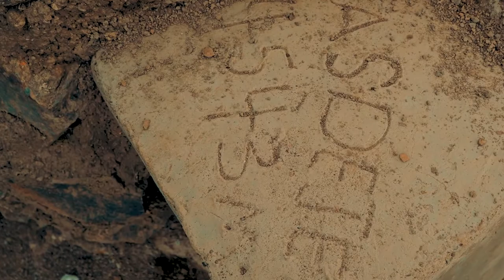Artiste Chachi Tadesse Climbs Ras Dashen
Renowned Ethiopian reggae artiste, Chachi Tadesse, climbs Ras Dashen, Ethiopia's highest mountain summit. It is not the first time the “Ethiopian Reggae” singer has challenged herself in Wildlife & nature expeditions.
Also, for the past 8 years Guzo Adwa team run the most challenging and longest walk (about 1000 k.m.) to commemorate the Adwa Victory.
Tourism Ethiopia appreciates both commitments and much is yet to come!
Mount Ras Dashen (also known as, Ras Dejen) located within the Simien Mountains National Park reaches up to an elevation of 4,550 metres above sea level.